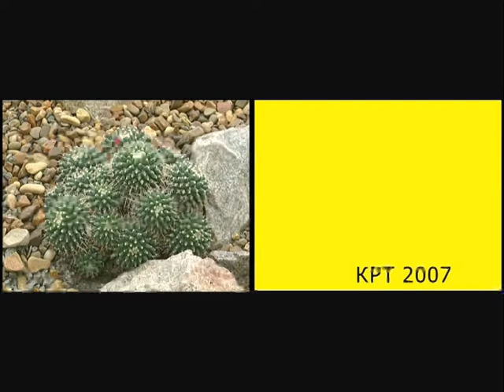Сад божественных песен — Псалом 72 – отец Андрей Ткачёв